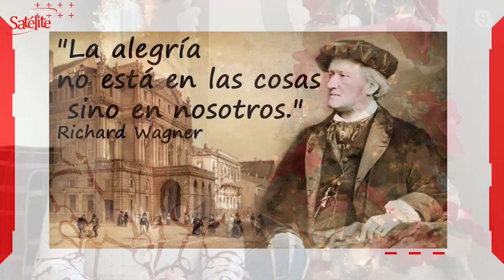La Frase del Día: 13/11/2020